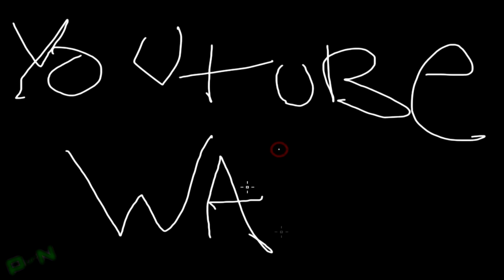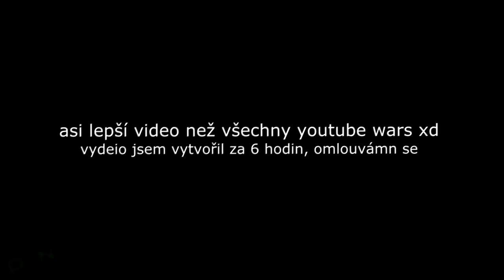BEJR vs PSTRUH | YOUTUBE WARS - PARODIE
Bohužel další youtube wars, ale zjistíme, kdo opravdu v souboji vyhrál ?!

Použité záběry a skladba

Uprostřed.. Gioni & Marshvll - Rude [Bass Boosted]

Střih / editace videa: Sony Vegas 12
Úprava audia: MAGIX Music Maker 2014, Sony Vegas
Nahrávání: Bandicam, Action!